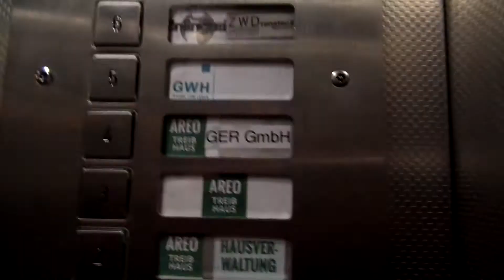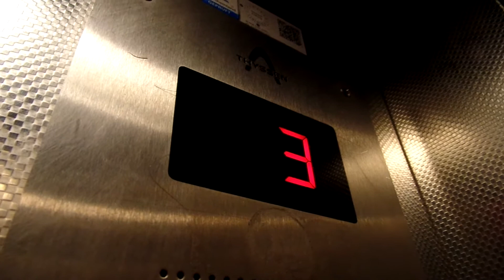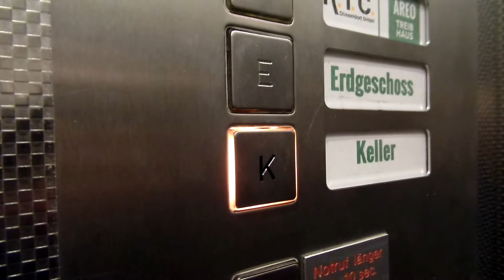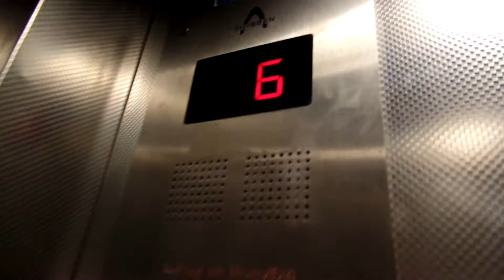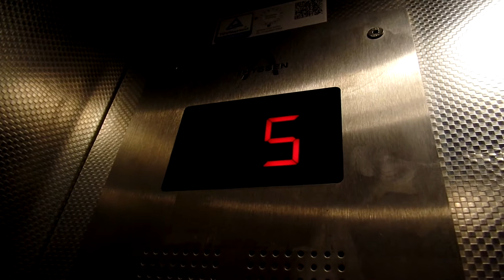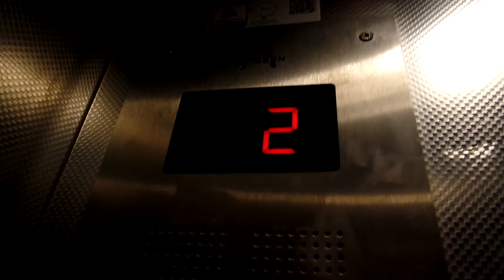1966 Thyssen (mod.) traction elevators in Dusseldorf, Germany